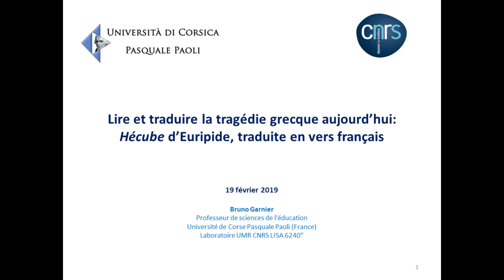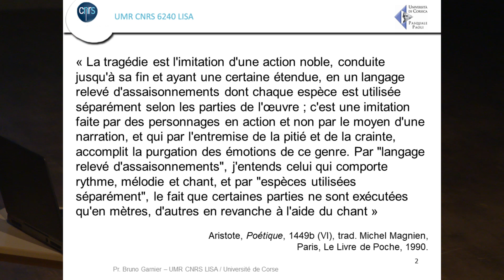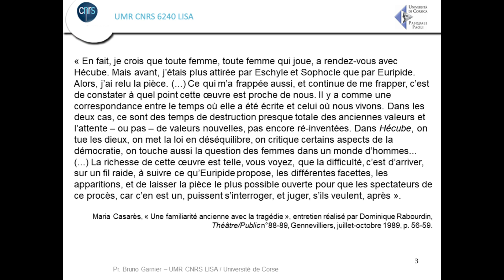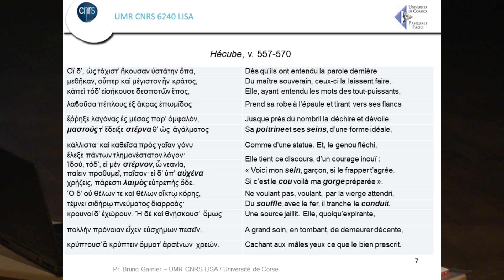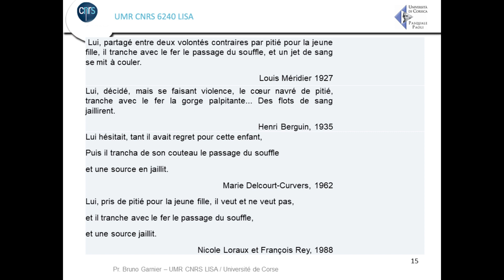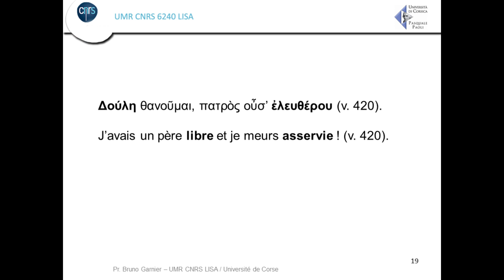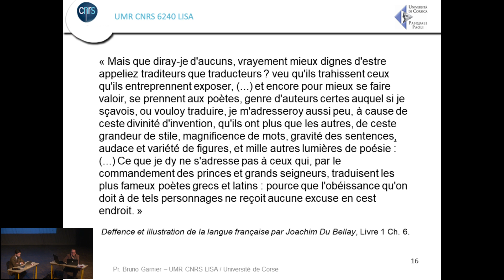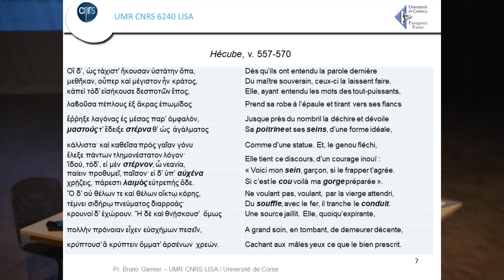Cunferenza : Tragédie grecque et traduction poétique.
Conférence ayant eu lieu dans le cadre de la programmation annuelle du Centre Culturel Universitaire de l'Université de Corse ayant eu lieu mardi 19 février 2019 au Spaziu universitairu Natale Luciani

Le Professeur Bruno GARNIER, éminent helléniste signe un ouvrage d’une grande distinction.

Il s’agit d’une traduction inédite de la tragédie d'Euripide Hécube, qui offre au plaisir du lecteur le texte grec en regard du texte français. Dans la langue grecque du Ve siècle avant Jésus-Christ la versification remplit une fonction consubstantielle à la tragédie. La forme poétique produit des effets immédiats sur le lecteur ou le spectateur, par ces contraintes familières et par de soudaines variations de rythme et de sonorités au sein d'une versification immédiatement reconnue comme un marqueur du genre. Or le vers français est devenu, depuis les romantiques et grâce aux innovations des surréalistes, un instrument d'une incomparable souplesse pour traduire la poésie ancienne. Hécube, qui figurait en tête de tous les recueils légués par l'Antiquité, a fait l'objet d'une réception dans la littérature française d'une richesse exceptionnelle, mais aucune de ses nombreuses traductions ne s'était encore proposé d’associer la forme poétique à la précision philologique. La traduction en vers français du Professeur GARNIER ouvre par conséquent de nouvelles voies que nous feront goûter les échanges de cette séance.